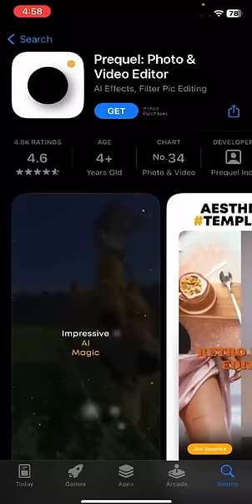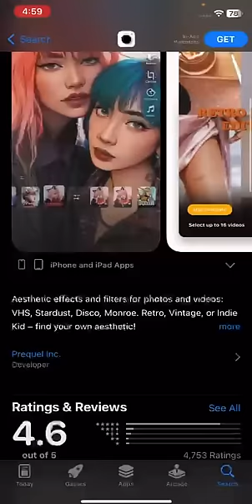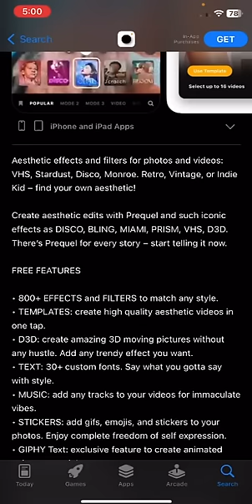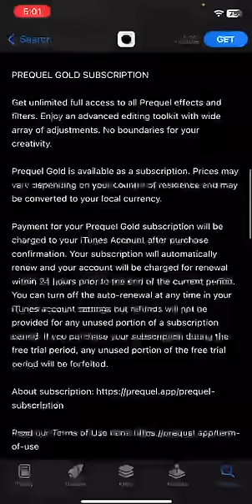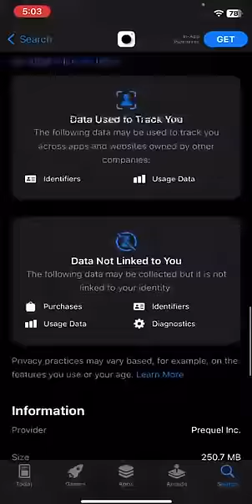How to use prequel photo and video editor